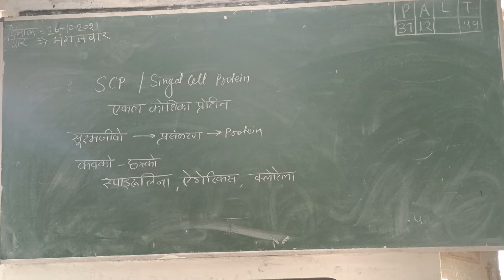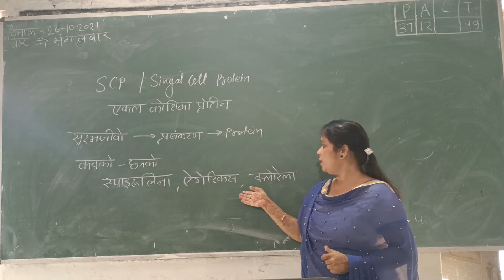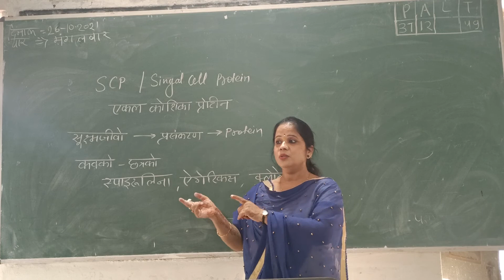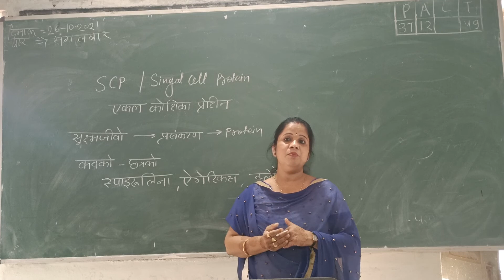कक्षा 12th -- एकल कोशिका प्रोटीन(जैव प्रौद्योगिकी)